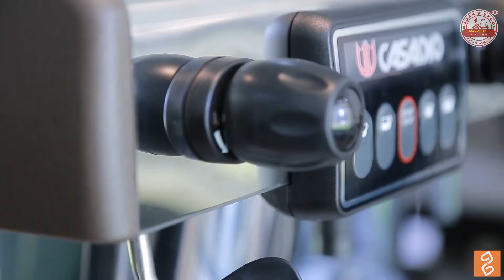Máy pha cà phê CASADIO UNDICI A2 - Mayaca Coffee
- Undici là model mới nhất của Casadio, tinh tế, nhiều chức năng và phù hợp cho mọi mô hình kinh doanh cà phê Ý của bạn. Đây là mẫu máy pha cà phê bán chạy nhất trên thế giới và Việt Nam…
- Casadio được thành lập năm 1950, thương hiệu được biết đến với các thiết bị chất lượng, công nghiệp, có độ bền cao và đáng tin cậy.
- Từ năm 2009, Casadio đã trực thuộc tập toàn danh tiếng Cimbali (Gruppo Cimbali), tập đoàn hiện sở hữu nhiều công nghệ, phát minh hàng đầu của ngành sản xuất thiết bị cà phê chuyên dụng…

ĐẶC ĐIỂM & CÁC TÍNH NĂNG NỔI BẬT

- Công nghệ tiên tiến, nhưng không quá đắt tiền (Thermosuphon System), giúp máy đạt hiệu suất cao,
cho chất lượng cà phê hoàn hảo
- Kết cấu chắc chắn, hoạt động bền bỉ, dòng máy Undici được làm bằng nhôm & thép không gỉ cao cấp,
chất liệu tốt nhất cho tiêu chí vừa bền vừa chắc, dạng “nồi đồng cối đá”
- Nhỏ gọn hơn & tiện dụng hơn, với thiết kế tinh tế và phù hợp với nhiều mô hình kinh
doanh. Máy cũng dễ sử dụng và bảo trì hơn
- Cài đặt tiện lợi & chính xác hơn, nhờ vào các nút tùy chỉnh bằng cơ, có đèn hỗ trợ LED tiện lợi

ღღღ

CÔNG TY TNHH MTV CÀ PHÊ MAYACA
Địa chỉ: 53 Nguyễn Thị Thập, Hòa Minh, Liên Chiểu, Đà Nẵng
Số điện thoại: 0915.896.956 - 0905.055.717